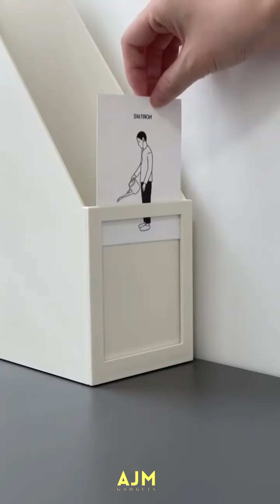Transform Your Space Must Have Home Decoration Tools & Accessories AJM Gadgets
In this video, we've curated a selection of essential home decoration tools and accessories to empower you with the knowledge and tools you need to transform your living space. Let's delve into the detailed functions of each of these items:

1. Paint Rollers and Brushes: Paint rollers are designed to quickly cover large wall areas with paint, while brushes provide precision for edges and intricate details.

2. Measuring Tape: This indispensable tool ensures accurate measurements, crucial for hanging art, curtains, and arranging furniture with precision.

3. Level: Levels help you achieve perfectly straight installations, from wall hangings to shelves, ensuring a polished look.

4. Screwdrivers and Drill: Screwdrivers are for manual screwing, while drills make drilling holes and driving screws a breeze, vital for mounting fixtures.

5. Stud Finder: It detects wall studs, ensuring secure attachment of heavy items to prevent accidents and damage.

6. Hammer: Hammers are versatile tools for driving nails, hanging pictures, or making minor adjustments around your home.

7. Pliers: Pliers are ideal for bending wires, holding small objects, and making minor repairs around the house.

8. Caulking Gun: This tool is used for sealing gaps and cracks around doors, windows, and baseboards for a polished finish.

9. Sandpaper and Sanding Block: These items help smooth and prep surfaces for painting or refinishing, coming in various grits for different needs.

10. Utility Knife: Utility knives are versatile cutting tools used for trimming wallpaper, cutting cardboard, and various other tasks.

11. Staple Gun: Perfect for attaching fabric to furniture or securing items like insulation and wiring in place.

12. Glue Gun: Glue guns provide quick bonding for various materials, making repairs and DIY projects a breeze.

13. Carpenter's Square: This tool ensures precise 90-degree angles when measuring and cutting, crucial for accurate construction and alignment.

14. Safety Gear: Protect your eyes and hands with safety goggles and gloves while working with tools and materials.

15. Decorative Accessories: These items, such as decorative cushions, vases, and artwork, add the final touches to your décor, infusing personality and style into your space.

By demonstrating how each of these tools and accessories functions, we aim to empower you with the knowledge needed to tackle your home decoration projects with confidence and creativity.